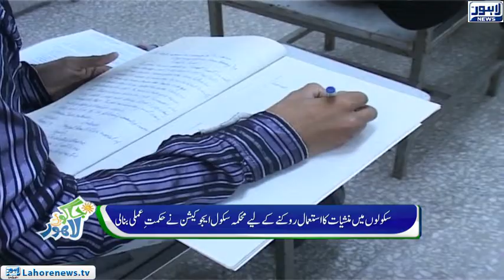Jaago Lahore - School smoking ban: Will it help? - Part 02